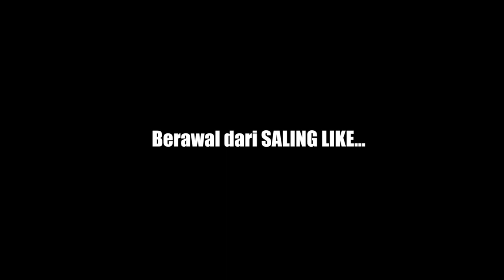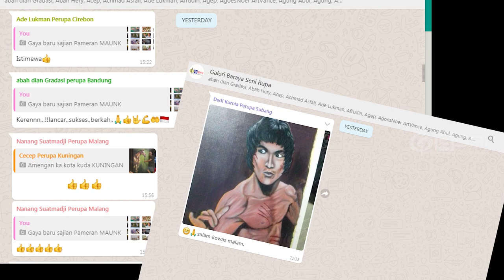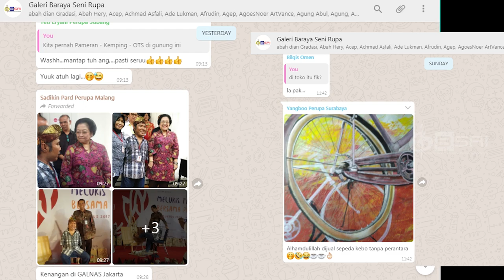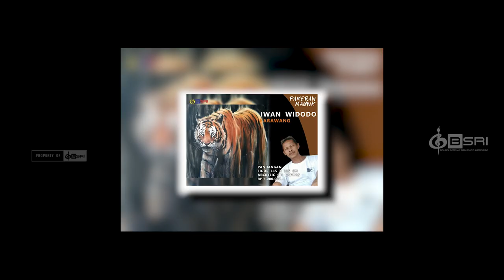Pameran ART FOR MAUNK - SAVE TIGER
GBSRI dengan segenap Perupa Nusantara menyelenggarakan gerakan keprihatinan atas kelestarian Harimau Sumatera, dengan Pameran Art For Maunk yang akan diselenggarakan dari bulan  Juli sampai Desember 2020 sekaligus Peringatan Hari Harimau Sedunia atau Global Tiger Day (GTD) setiap 29 Juli layak dijadikan momentum untuk memperjuangkan penyelamatan Harimau Sumatera.
Gagasan Pameran Peduli Harimau ini bertajuk Art For Maunk diharapkan kita tidak terlalu terlena dengan pandemi covid-19, masih banyak yang harus kita perhatikan saat ini selain menghadapi keadaan virus corona yang melanda dunia. Mudah-mudahan dengan gerakan ini penyadaran masyarakat bisa terbangun untuk saling mengingatkan dalam upaya pelestarian Harimau, Pemerintah lebih Fokus untuk menjaga habitat dari Harimau ini.  Peserta Pameran ini diikuti dari seluruh Provinsi di Indonesia dan melalui tahap kurasi, dari jumlah peserta yang masuk sekitar 379 orang di kurasi menjadi 77 peserta. Peserta adalah Seniman, Pelajar, Mahasiswa dan Umum dari berbagai Wilayah Indonesia Karya Berupa 2D (Lukisan, Batik dll ) dan 3D (Patung, dll)
Peserta Pameran Art For Maunk : R. Cahyadi (Bandung), Teti Eryani (Subang), R. Heri Subari (Bandung), Hafidz ilmi  (Malang), Nadine Ashlee Tio (Jakarta), Anwar Baidin (Pekalongan), Deni Andrianto (Bali), Bas Andiseno (Jogjakarta), Dian H Bulgari (Bandung), Suyitno (Malang), Yudha Sasmito (Cirebon), Johanes Irianto (Malang), Agus Salim (Batu), Anne Lesar (Bandung-Menado), Haris Nugroho (Bandung), Firdiana (Brebes), Taufik Nugraha (Garut), Ade Lukman Hakim (Cirebon), Yani Dwi Jayanti  (Lamongan), Yangboo (Surabaya), Suyanto (Cirebon), Encep Sopyan (Cianjur), Maria Puspitawati (Surabaya), Alfian Imasya (Malang), Iyan Riyana (Bandung), Esep Raharja (Sukabumi), Susi Herawati (Malang), Yuyun Prabu (Sumedang), Adjie Noer (Cirebon), Edi Kuncoro (Malang), Corry Harisyahatullaely (Sukabumi), Dedi Kurnia (Subang), Sadikin Pard (Malang), Nanang Suatmadji (Malang), Alex Sambodo (Malang), Ridwan Taufik (Kota Sukabumi), E'u Pandawalima (Jakarta), Sudibyo (Malang), Husein (Magelang), Idham Chalik (Kediri), Fadjar Sutardi (Sragen), Djoko Harijanto (Bekasi), Iwan Widodo (Karawang), Ardi (Cirebon), Rizat (Blitar), Fenny Rochbeind (Malang), Bonar Diat Senan Putro  (Bantul), Usye Eko Murwanto (Surabaya), Totok Sunarto (Jepara), Dona Rahmawati (Surabaya), M. Khoironi (Malang), Sekar Ayu Kuncoroputri (Cimahi), Muhamad Zainuddin (Cirebon), Surya eriffin (Surabaya), Sari Dewi Kuncoroputri  (Cimahi), Soleh Hadiyana  (Cirebon), Rizan Ahmad Subqi (Bojonegoro), Katarina Widyawati Kusuma (Cirebon), Tata Sutaryat (Bandung), Suhendra/Arif Hendra (Jakarta Timur), Hesti Setyowati (Sidoarjo), Tonerin (Brebes), Agus kayol (Pemalang), Shopia Himatul Alya  (Bandung), Syaiful Arif Arif (Mojokerto), Afrudin (Tasikmalaya), Danil Makurappa (Jepara), Achmad Asfali (Malang), Deskamtoro Dwi Utomo (Depok), Hennisman musmir (Bintan), Harlin Amrullah (Jogjakarta), Eko Susetyo Wahyudi (Malang), Munadi (Tangerang), Iman Budiman (Bandung), Farid Kholili (Pekalongan), Ridho Ardian (Jakarta), Lesh Dewika (Bekasi)
Kita tidak dapat lagi membiarkan punahnya harimau Sumatera. Banyak riset menemukan bahwa kehilangan habitat, perburuan terhadap mangsa harimau, dan perburuan harimau adalah tiga ancaman utama terhadap populasi harimau di Sumatera. Dibutuhkan upaya kolaboratif untuk memastikan bahwa habitat spesies ikonis ini dapat tetap dilindungi dan dilestarikan.
Pameran Maunk Bisa Disaksikan Dibeberapa Medsos